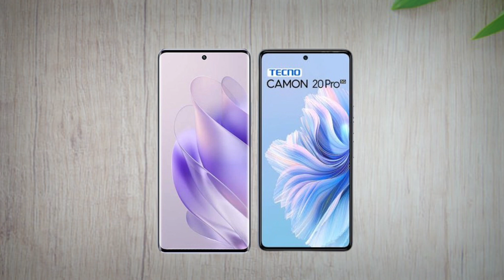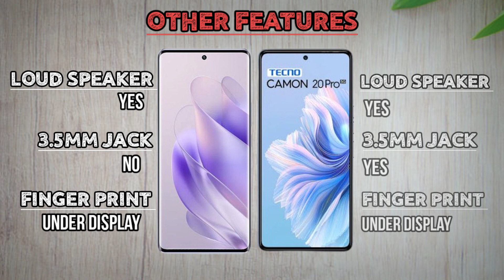Infinix Note 30 5G vs Tecno Camon 20 Pro 5G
Infinix Note 30 5G vs Tecno Camon 20 Pro
Infinix Note 30 5G  is launched and Realme GT5 is Expected to be released in September 2023. Both mobile phones have their unique specifications according to user needs. Infinix Note 30 5G  has a 6.7-inch AMOLED Display with a 120 Hz refresh rate. Infinix Note 30 5G  is equipped with a Mediatek Dimensity 6050 (6 nm). Infinix Note 30 5G  has 256GB of Storage and 8GB  of RAM. Infinix Note 30 5G  Pro has a 5000MAH battery with a 45Watt Fast charger while Tecno Camon 20 Pro has a 6.67-inch Amoled Display with a 120 Hz refresh rate. Tecno Camon 20 Pro is equipped with a Mediatek MT8781 Helio G99 (6nm). Tecno Camon 20 Pro has 256GB of Storage and 8GB  of RAM.  Tecno Camon 20 Pro has a 5000MAH battery with a 33-watt fast charger.
infinix note 30 5g vs tecno camon 20 pro 5g camera test,
infinix note 30 5g vs tecno camon 20 pro 5g gaming test,
infinix note 30 5g vs tecno camon 20 pro 5g tamil,
infinix note 30 5g vs tecno camon 20 pro speed test,
infinix note 30 5g vs tecno camon 20 pro battery test,
infinix note 30 5g vs tecno camon 20 pro 4g,
infinix note 30 5g vs tecno camon 20 pro 5g camera,
infinix note 30 5g vs tecno camon 20 pro 5g charging test,